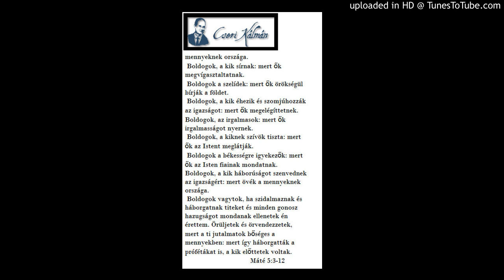Cseri Kálmán igehirdetése 2006. 11. 26. PÉLDÁT HAGYOTT RÁTOK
Alapige
Milyen dicsőség az, ha kitartóan tűritek a hibátok miatt kapott verést? Ellenben ha kitartóan cselekszitek a jót, és tűritek érte a szenvedést, az kedves Isten szemében. Hiszen erre hivattatok el, mivel Krisztus is szenvedett értetek, és példát hagyott rátok, hogy az Ő nyomdokait kövessétek…
1Pét 2,20-21